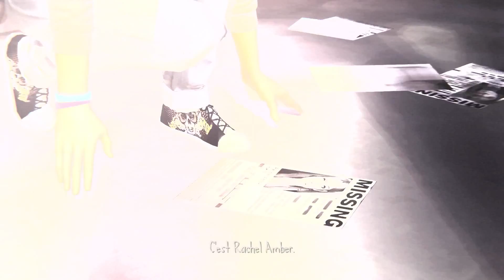Life is Strange - Episode 2 : Out of Time - Trailer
Le deuxième épisode du jeu Life is Strange, du studio français Dontnod Entertainment, arrive prochainement au téléchargement.

Enfin réunie avec son amie Chloe, Max commence à tester son pouvoir et ne tarde pas à se demander si celui-ci est lié à ses visions et à la chute de neige étrange de la veille.
La vie continue à l’académie Blackwell, où une certaine vidéo virale est au centre de toutes les discussions. Pendant ce temps, le mystère persiste autour de la disparition de Rachel Amber…

Life is Strange - Episode 2 débarque le 24 Mars 2015 sur PS3, PS4, Xbox 360, Xbox One et PC.